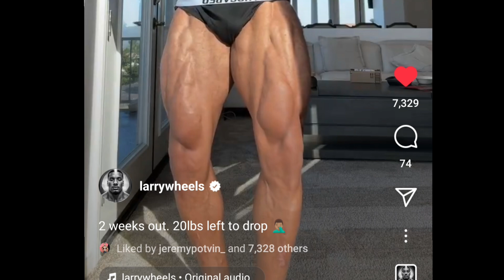Larry Wheels 2 Weeks Out | Hadi Choopan Death Face Coming | Big fit Classic 2023 Update